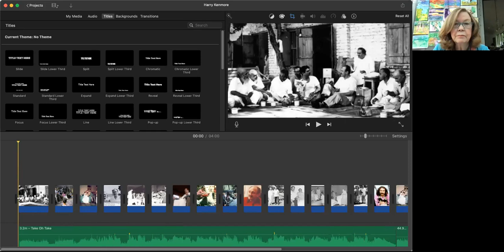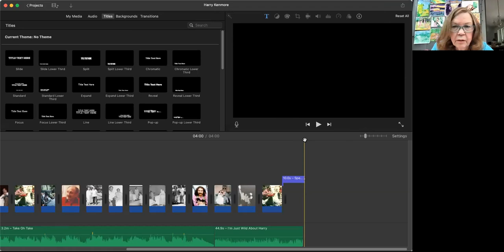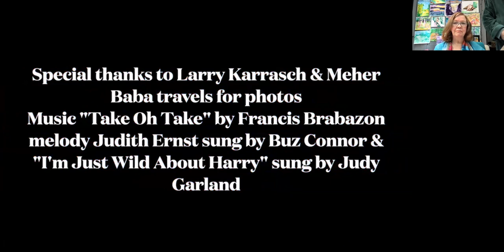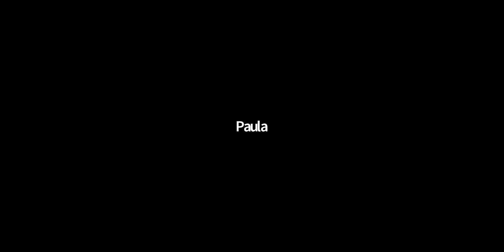Celebrating Harry Kenmore, "Potluck" Meeting May 15, 2021, Live sharing on Zoom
Born : 10th February 1910
Died : 13th May. 1971

Today we celebrate Harry Kenmore and his life with Baba! A short presentation is followed by potluck sharing: participants were invited to share a story about him, and by the end of it, we had a feast!

Anchored by Jeff Wolverton in SC, hosted by Ruth Appel in NC.